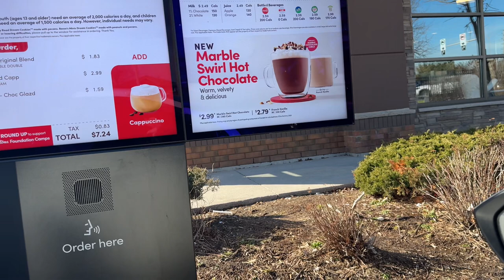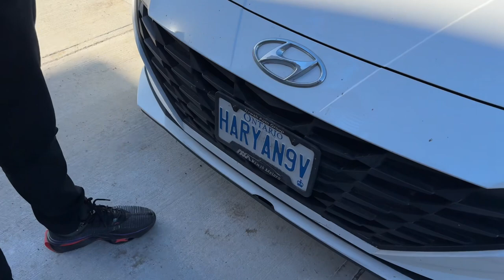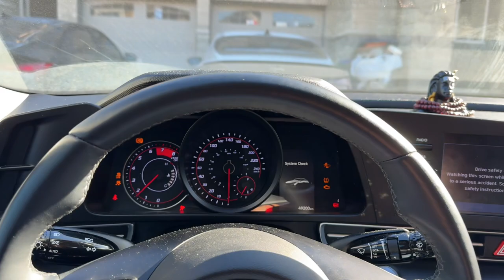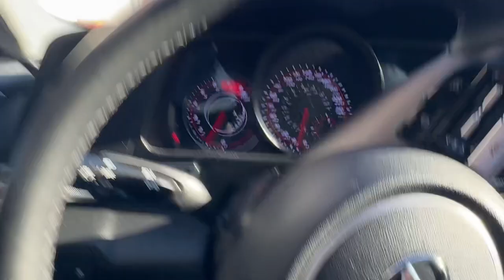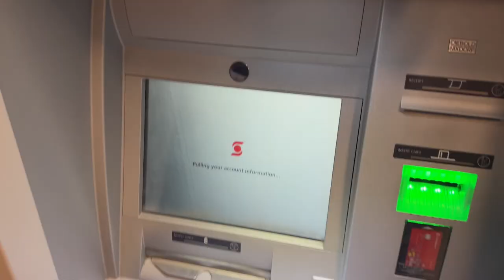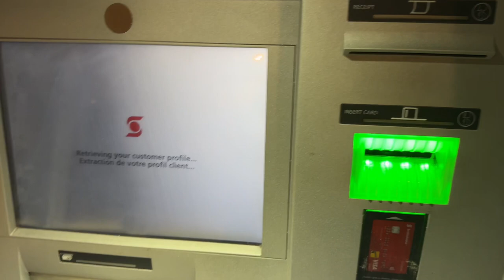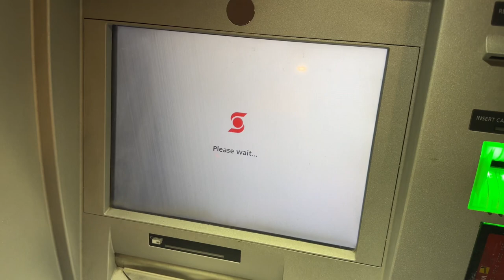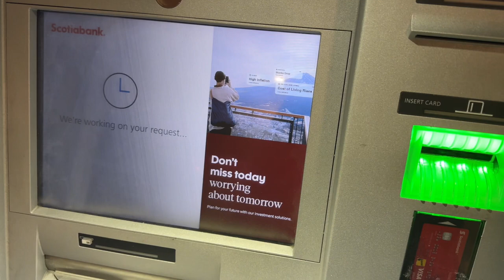DESI HOOKAH IN CANADA BRAMPTON 💨🔥